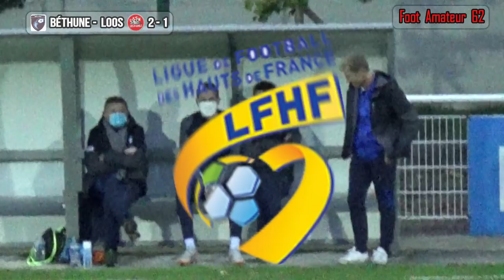RESUME / Béthune - Loos en Gohelle (R1)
R1 Hauts de France 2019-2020, poule B
Stade Béthunois - USSM Loos en Gohelle